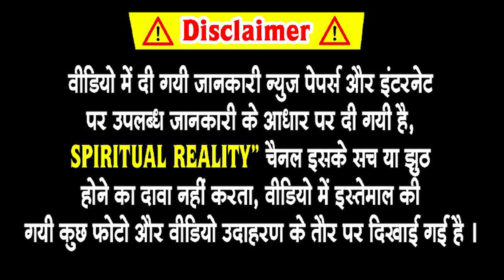भगवान श्री कृष्ण ने क्यों चुराए थे गोपियों के वस्त्र? | Shri Krishna teaching 'Gopis' a lesson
krishna gopiyo ke kapde kyu churate the
krishna leela,krishna,shri krishna
lord krishna,little krishna
krishna status
krishna status for whatsapp
krishna updesh,krishna katha
shree krishna
bhagwan shri krishn ne gopyion ke vstra kyon churaya tha,radha krishna,krishna swapnil joshi,krishna updesh channel,krishna bhajan,shri krishna ramanand sagar,bhagwan shri krishn aur gopiyon ki katha,krishna updesh on love,kya gopiyon ka vstra churana sahi thaभगवान श्री कृष्ण क्यों चुराते थे गोपियों के वस्त्र?
श्री कृष्ण ने गोपियों के वस्त्र क्यों चुराए
श्री कृष्ण ने क्यों चुराए गोपियों के वस्त्र ?
श्री कृष्ण को क्यों चुराने पड़े गोपियों के वस्त्र
भगवान श्री कृष्ण ने गोपियों के वस्त्र क्यों चुराए
भगवान श्री कृष्ण ने क्यों चुराये थे गोपियों के वस्त्र
कृष्ण को चुराए थे गोपियों के वस्त्र
भगवान कृष्ण गोपियों के वस्त्र क्यों चुराते थे
श्री कृष्ण,गोपियों के चुराए वस्त्र